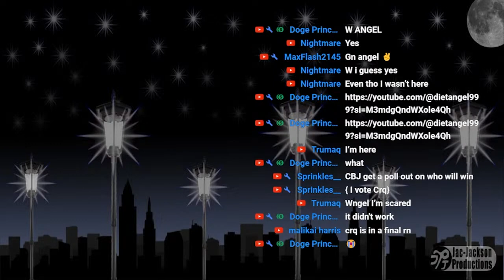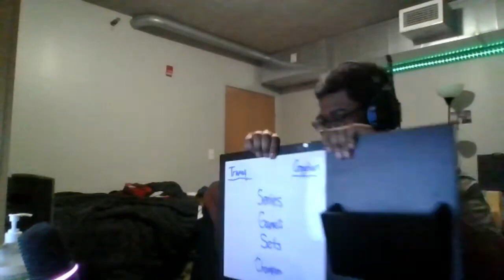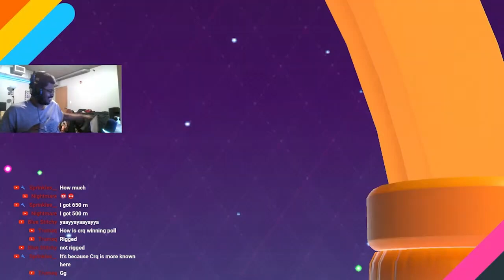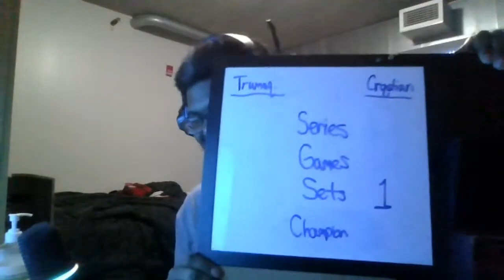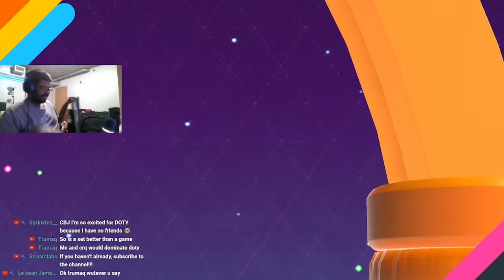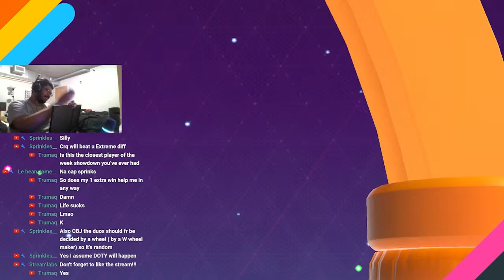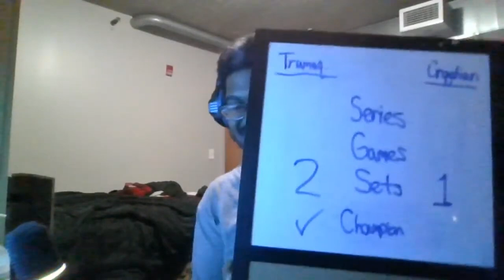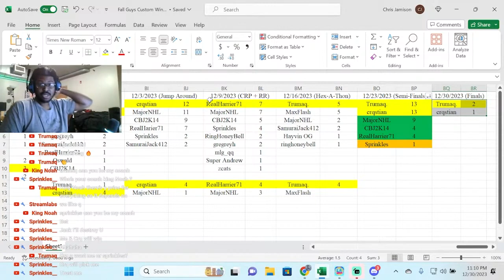The GREATEST Fall Guys Tournament Final of All Time